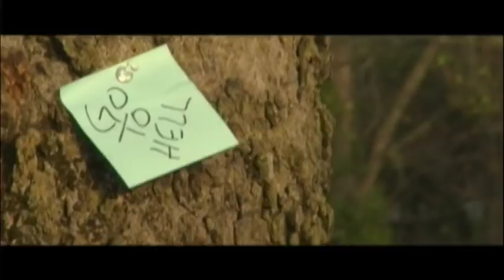David Vaughn "Lost on Lealand" Reel (2009)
Shot, Edited by Ethan Moon.
"Lost on Lealand" written by Seth Harper and directed by Ethan Moon.

Scenes from "Lost on Lealand" featuring David Vaughn as Troy Eliot.

"Lost on Lealand" coming soon from Moon House Pictures.